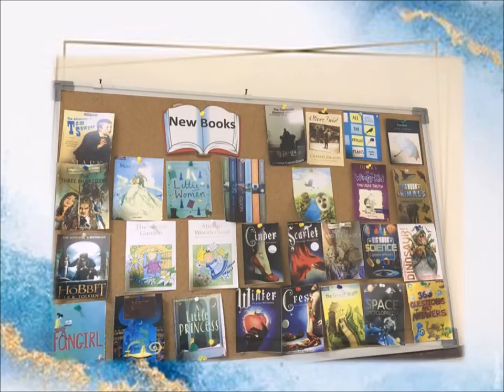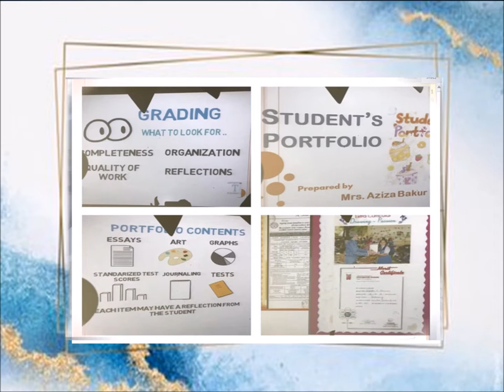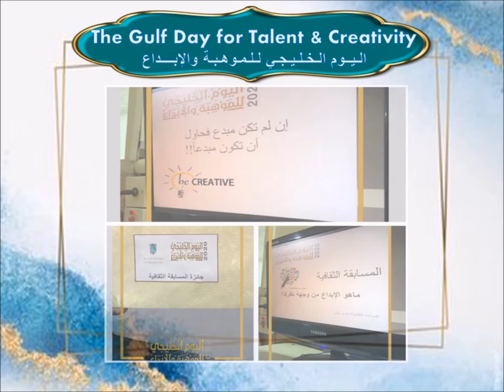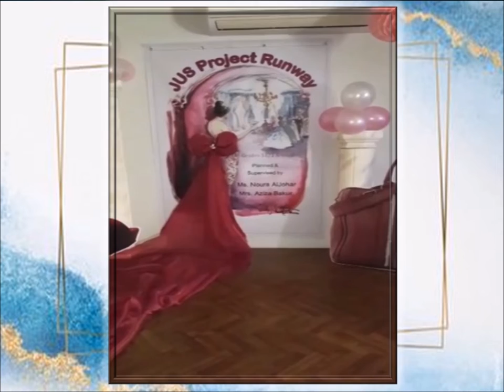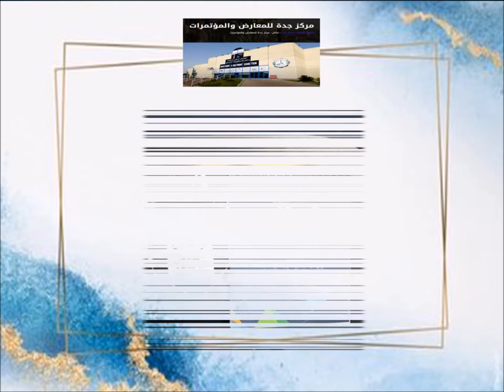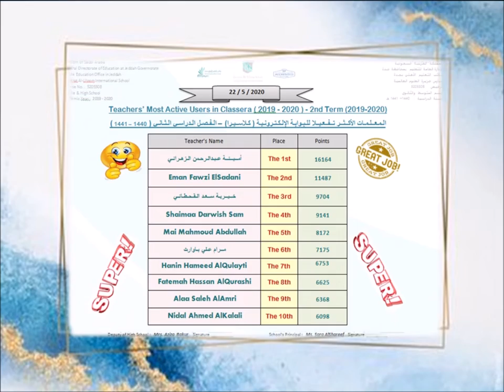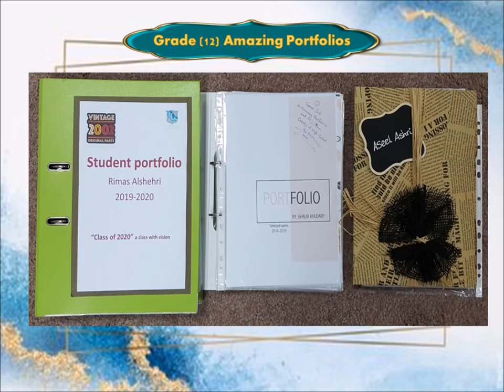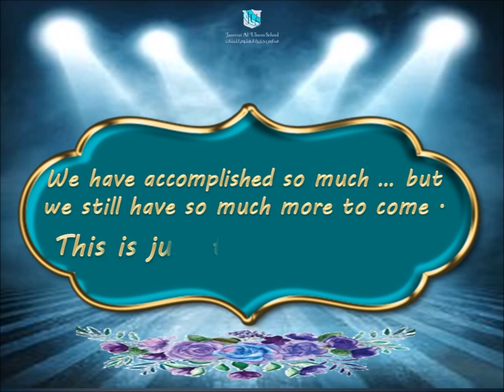2019 2020 HS Documentary of the Academic Year's Achievements